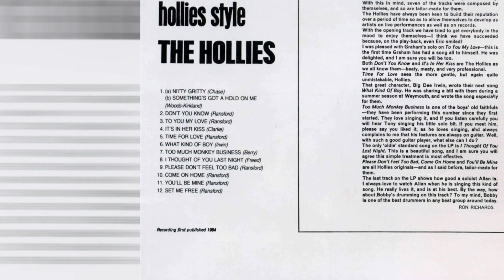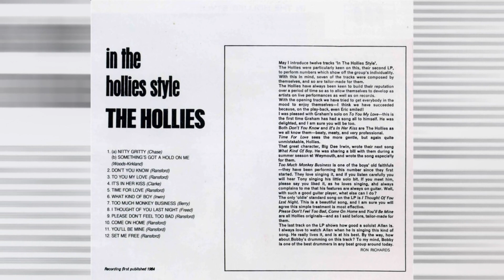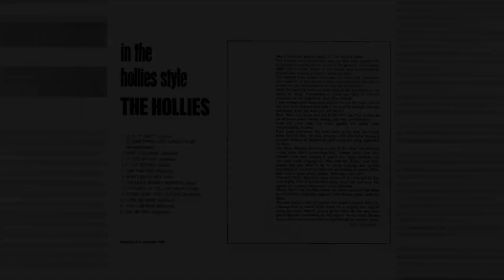The Hollies - a) Nitty Gritty - b) Some Things Got A Hold On Me -1964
The Hollies – In The Hollies Style
Label: Parlophone – PMC 1235
Format: Vinyl, LP, Album, Mono
Country: UK
Released: Nov 1, 1964

The Hollies are an English pop group formed in Manchester in the early 1960s. Most of the band members are from throughout East Lancashire. Known for their distinctive vocal harmony style, they became one of the leading British groups of the 1960s and early-1970s. They enjoyed considerable popularity in many countries, although they did not achieve major US chart success until 1966. Along with the Rolling Stones, they are one of the few British pop groups of the early 1960s that have never officially broken up and that continue to record and perform. The Hollies were inducted to the Rock and Roll Hall of Fame in 2010.